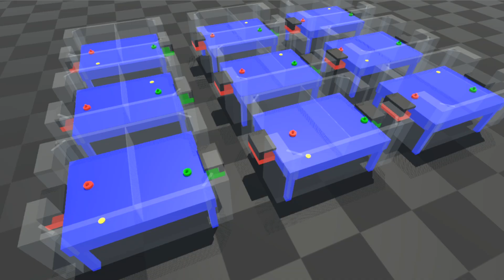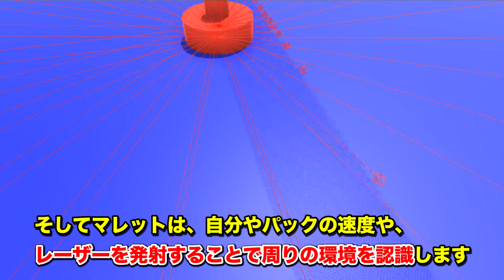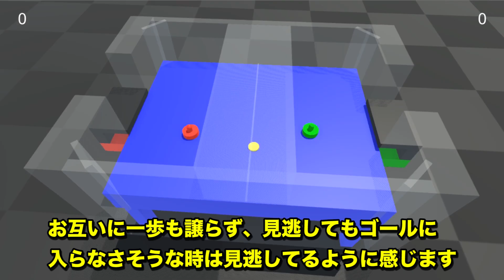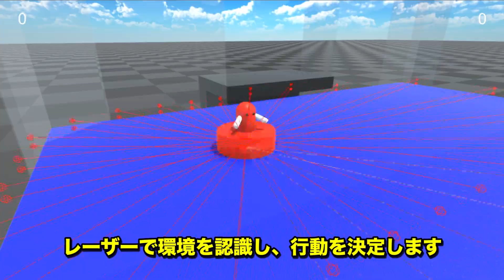【エアホッケー】鍛え上げた人工知能とゴール前で高速往復するだけのやつを勝負させてみた結果(笑)【物理エンジン】